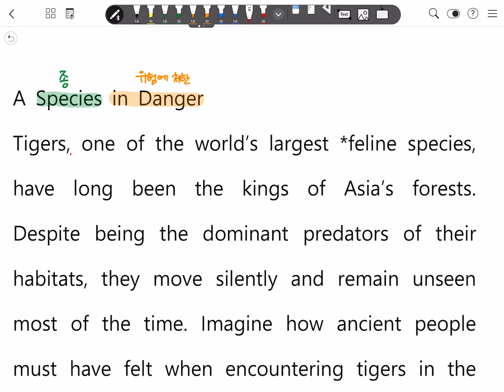[교과서 해설하는 남자] 고등영어1 능률(김) 3과-2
2015 개정
능률 김성곤